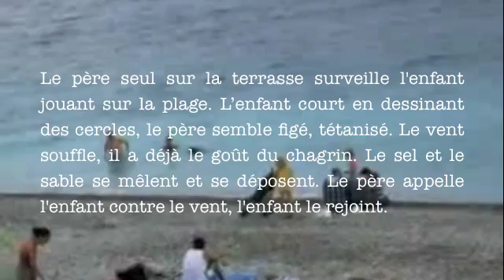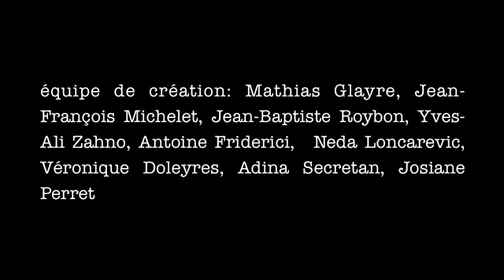ESE trailer 2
trailer du prochain spectacle de La Bocca della Luna
un texte de Marie Fourquet
une mise en scène de Muriel Imbach
avec Mathias Glayre, Jean-François Michelet, Jean-Baptiste Roybon, Yves-ALi Zahno et la présence de quelques femmes